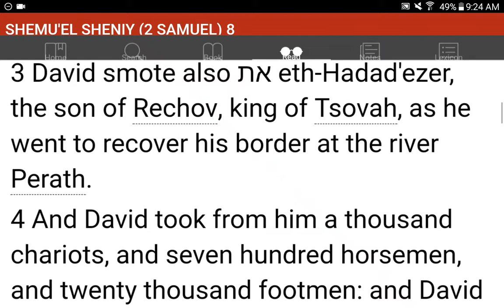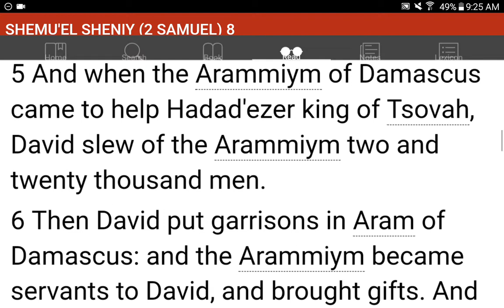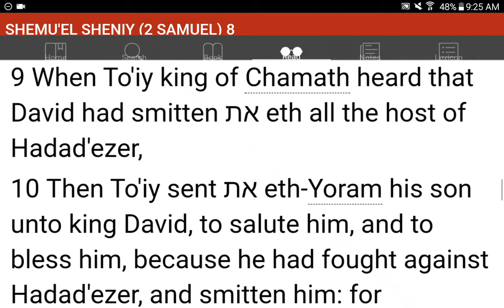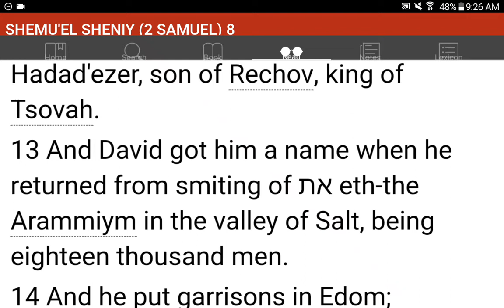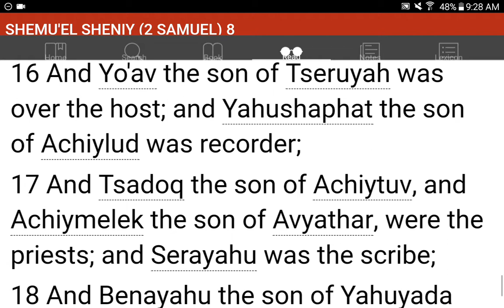💜h?™ "What's the MOST HELPFUL & SIMPLEST WAY that WORKS?"™ GIVE 1P/Month NOW! GCash